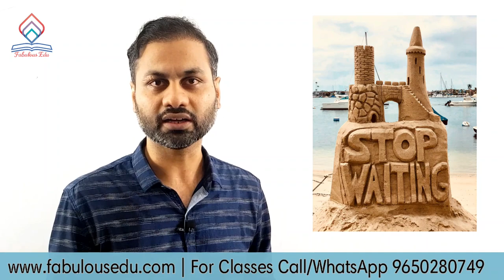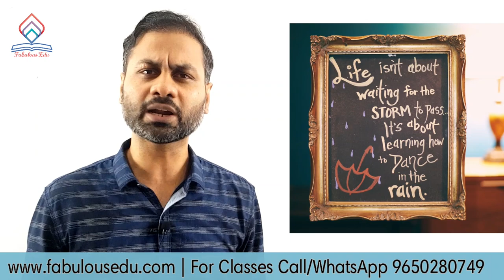STUDY MOTIVATIONAL Video for Students | Most Emotional Study Inspiration | Study Effectively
Fabulous Edu is a name turning into brand under the dynamic and impeccable leadership of Mr. Shyam Kr. Singh (Excise Inspector SSC CGL 2016). An alumnus of NIT Hamirpur, who had qualified SSC CGL exam four times, selected in IIT and in various Competitve examinations had a much bigger vision and decided to contribute back to the society with a hope to fulfill the dream of every Govt. job aspirant by imparting quality education in the competitive examination field.